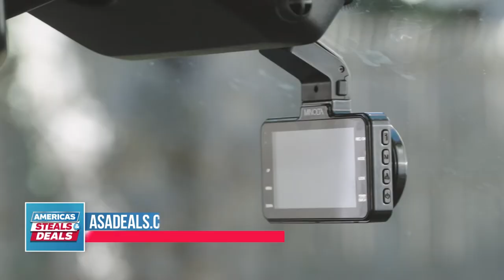Americas Steals and Deals - Minolta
Minolta has been known as a worldwide manufacturer of digital and film cameras, camera accessories, photocopiers, fax machines, laser printers, industrial radiometric instruments, planetarium projection equipment, some of the industry’s first 3D scanners, and other optical instruments and devices. Minolta was founded in Osaka, Japan, in 1928 and continues today to innovate with top quality products.